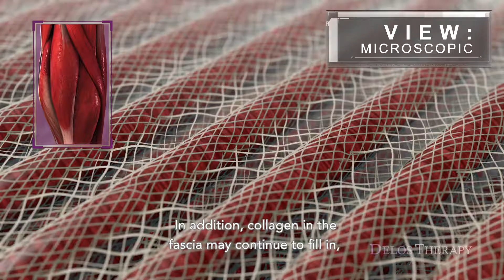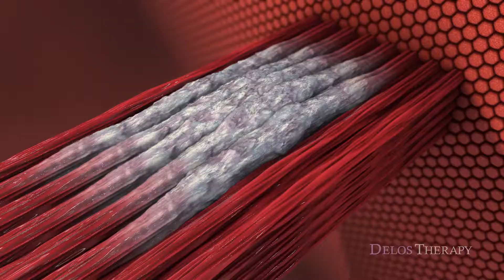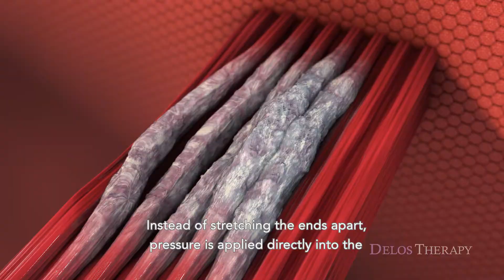Delos Therapy - Medical Animations - Technique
Learn more about Delos Therapy's science of three-dimensional microstretching technique to help you manage chronic pain, muscle stiffness, and athletic injuries.